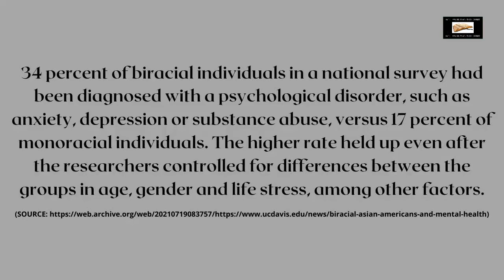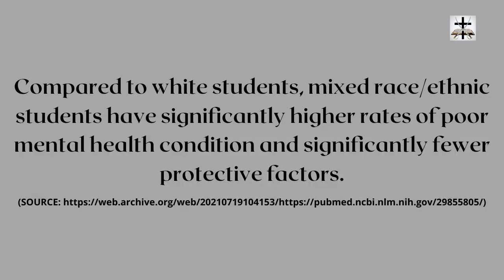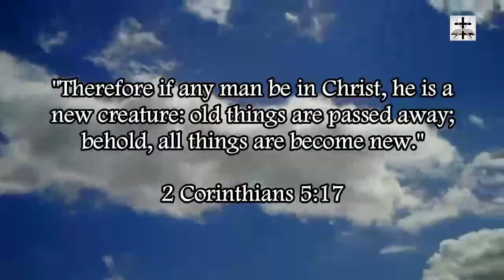Health Risks Of Interracial "Marriage" On Adolescents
IMPORTANT: I DON'T hate anyone because of their kindred (race), I actually have very close friends who are Middle Eastern and East Asian, and they also oppose interracial "marriage." I believe that anyone of any kindred can get saved (Gal. 3:28, Rom. 1:16, Rom. 10:12, 1 Cor. 12:13, Col. 3:11), and God doesn't care what kindred you are when it comes to salvation. However, that doesn't eliminate the fact that interracial marriage is a sin (the scriptures mentioned above are about salvation, NOT marriage). Interracial marriage is forbidden in scripture (Ezra 9:1-2, Ezra 9:10-14, Ezra 10:1-3, Ezra 10:10-14, Neh. 9:1-2, Neh. 10:28-30, Neh. 13:1-3, Neh. 13:23-24, Neh. 13:27-30), and racial separatism is scriptural (Acts 17:26, Deut. 32:7-8, Gen. 10, Gen. 11:6-9).

Definition of racism (Merriam-Webster Dictionary):
"A belief that race is a fundamental determinant of human traits and capacities and that racial differences produce an inherent SUPERIORITY of a particular race."

Racism is the belief in racial SUPREMACY! NOT racial separatism. Opposing interracial marriage is NOT racism by dictionary definition. So all the triggered social liberals who accuse me of racism are either lying or ignorant.